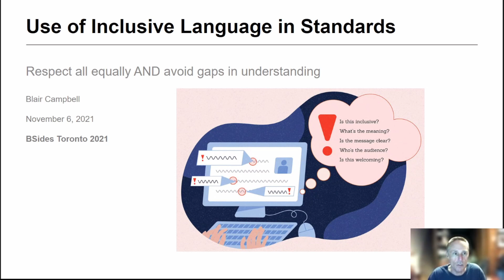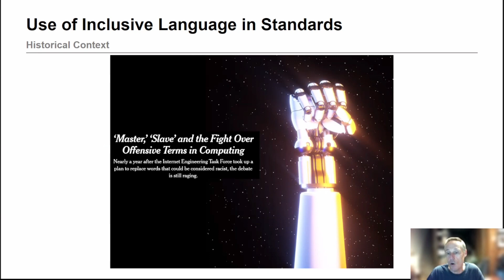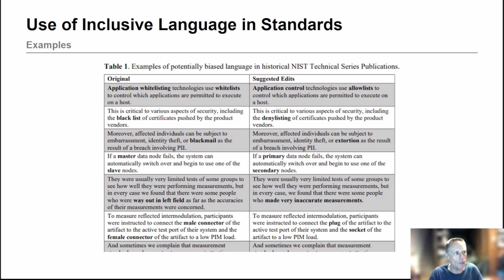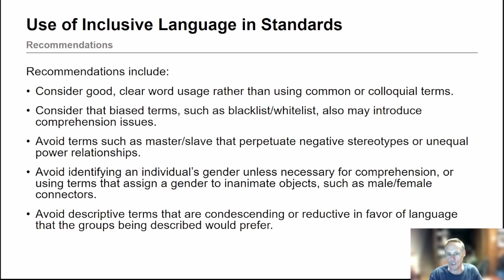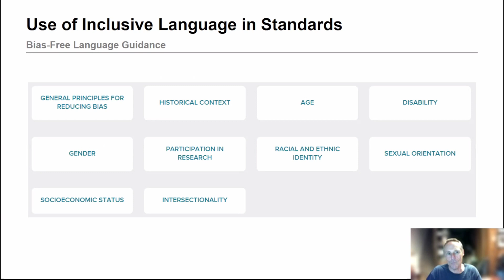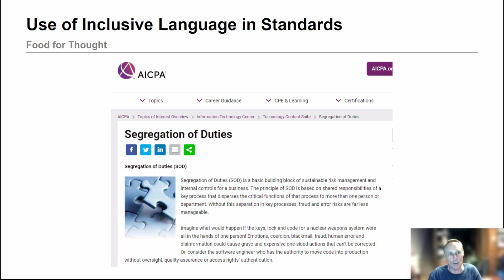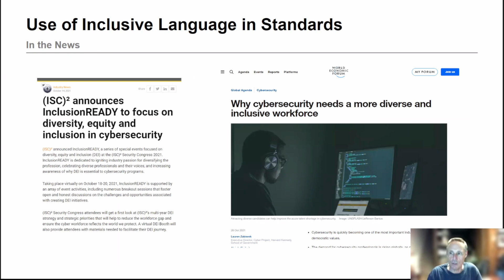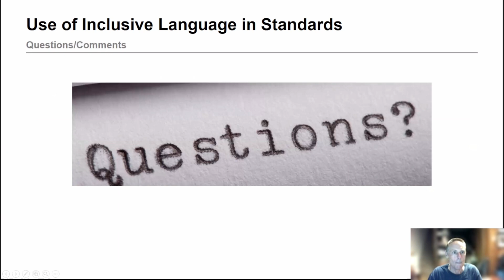Use of Inclusive Language in Standards by Blair Campbell at BSides Toronto 2021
Presented on November 6th 2021

Inclusive, or bias-free, language uses expressions and terms that are likely to be perceived as neutral or welcoming by everyone, regardless of their gender, race, religion, age, etc. Using inclusive language can help people from diverse backgrounds feel more welcome and encourages precise, high quality work.

As noted in a recent McKinsey survey, employees who feel more included are nearly three times more likely to feel excited by, and committed to, their organizations.